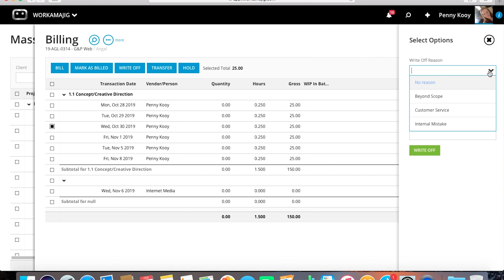Workamajig's Project Management Bootcamp 2022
Workamajig is a fully integrated project management system that does it all for advertising agencies and in-house creative teams.